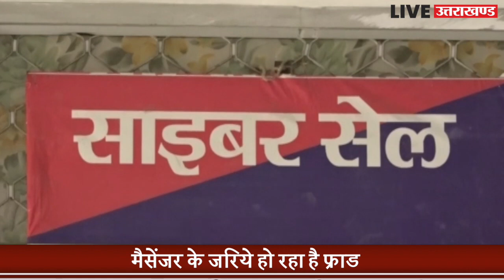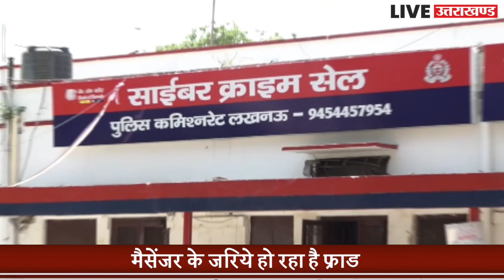चलाते हैं Facebook हो जाएं सावधान !